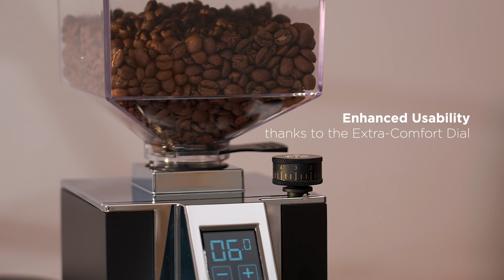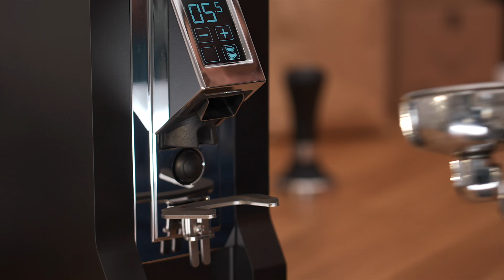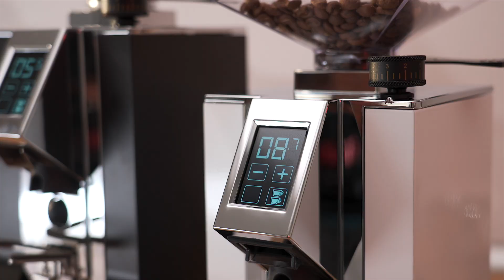Mignon Stark & Dolce Vita